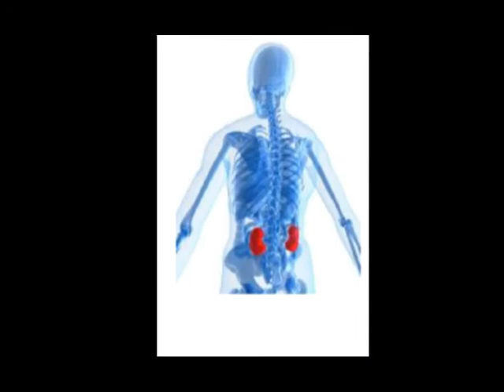How To Pass Kidney Stones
- visit for knowing How To Pass Kidney Stones